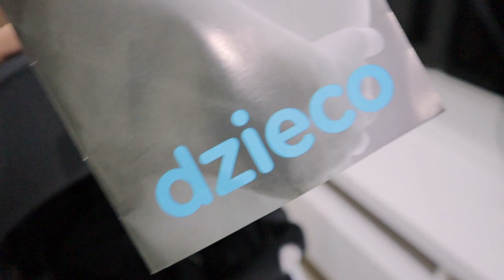COMPRAMOS O CARRINHO DO BABY, COMPRINHAS DE TECIDO E CORRERIA | Stella Alves ★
Olá, lindezas! No vlog de hoje venho compartilhar com vocês nossa primeira compra para  o nosso Baby: o carrinho de bebê. Além disso mostrei os tecidos que comprei e correria. Espero que gostem. Vamos lá?! Mil Beijos!!!

-COMENTE

★ SOBRE MIM: ★
-Casada
-Cristã

★ MEUS EQUIPAMENTOS ★
-Câmera: Canon m50
-Programa de Edição: Wondershare Filmora e Imovie
-Notebook de Edição: Dell Inspirion 15 5000